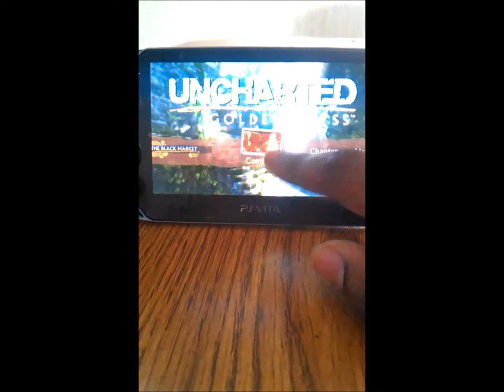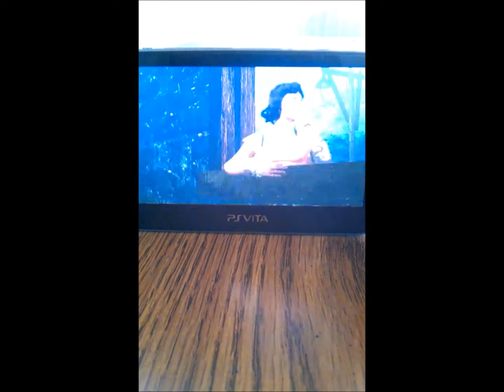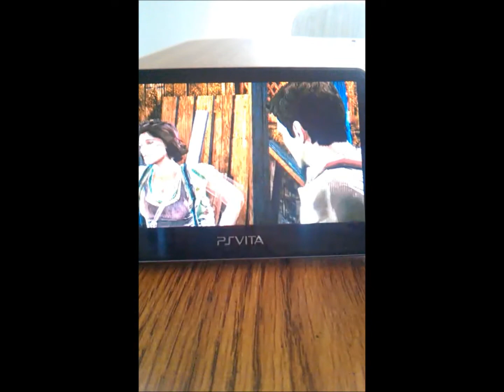Let's Play: Uncharted Golden Abyss Part 7: Rage Gets Me Nowhere